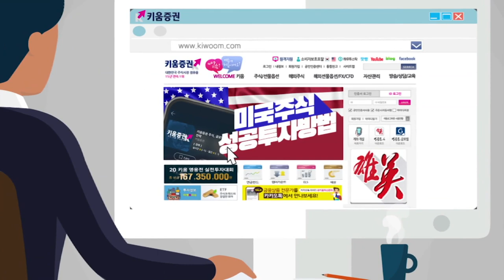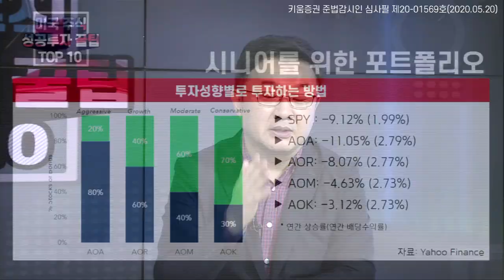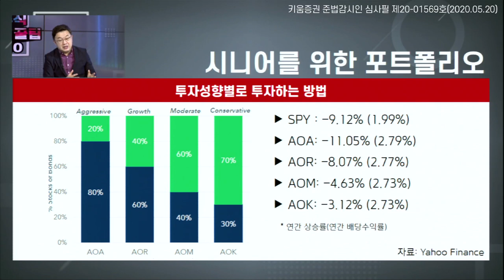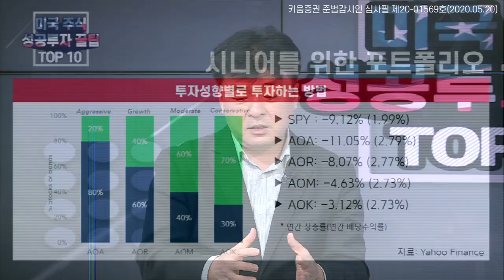어르신들이라면 꼭 봐야할 미국주식 포트폴리오 전략 1부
어떤 미국 주식들이 어르신들에게 딱 맞을까요?
이항영 교수와 장우석 본부장이 함께 살펴봤습니다.